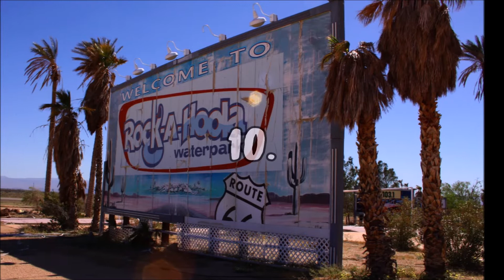10 Facts About Rock-A-Hoola Waterpark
Lake Dolores Waterpark is an abandoned waterpark off Interstate 15 in the Mojave Desert in the community of Newberry Springs, California. The park was originally designed and built by local businessman Bob Byers for use by his extended family. In May 1962 a basic campground adjacent to the small lake was opened to the public.Over the next 25 years, rides and attractions were added, and the site evolved into a waterpark, which was advertised on television with the slogan "The Fun Spot of The Desert!"

~ About Us ~

Black Velvet Witch is a Paranormal / True Crime website that covers an array of supernatural and real-world topics. Some of these include Abandoned Sites, Alien Species, Unsolved Mysteries, Urban Legends, and Weird Creatures. We love going on location to explore places where these historical events took place, and we even share our own personal scary stories from time to time. We hope that you enjoy our channel! We cover entertainment, beauty & fashion, food & drink, and interior design & crafts!

~ Social Media ~